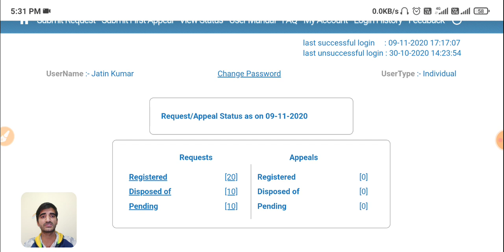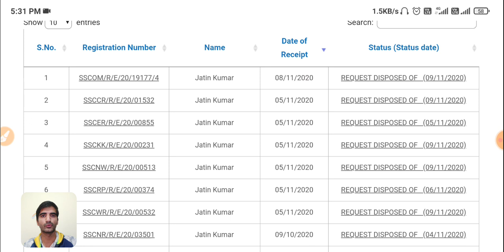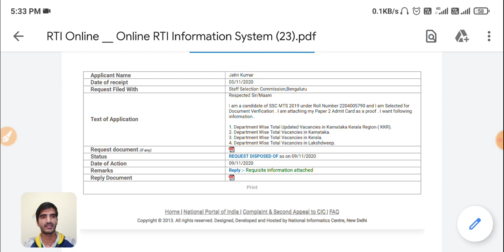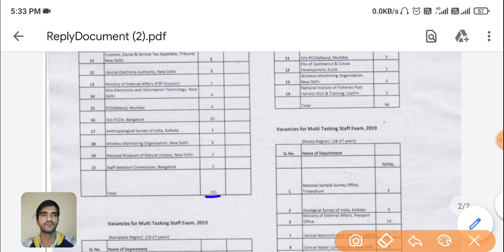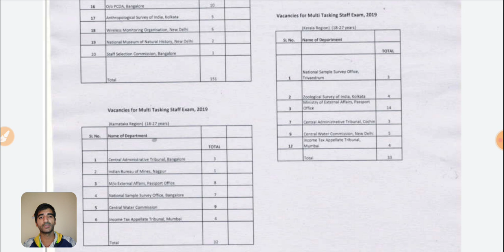SSC MTS 2019 Department Wise Vacancies in Karnataka Kerala Region | Official RTI Reply